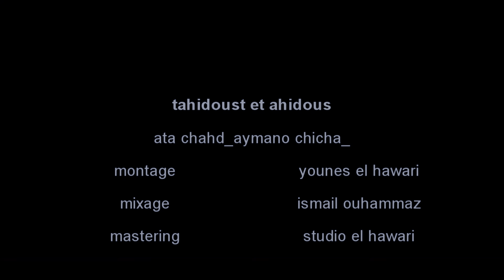قنبلة الموسم 2023 يونس الهواري وعماد الصغير و اسماعيل وهماز في تاحيدوست جديدة tahidoust el hawari